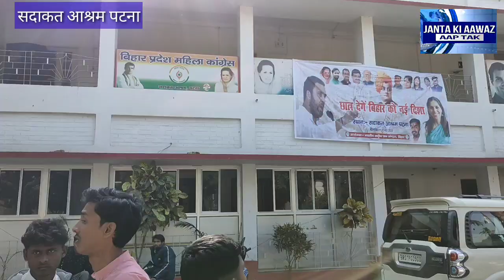पटना में आयोजित हुआ NSUI का छात्र देंगे बिहार को नई दिशा कार्यक्रम पूर्व राज्यपाल हुए शामिल